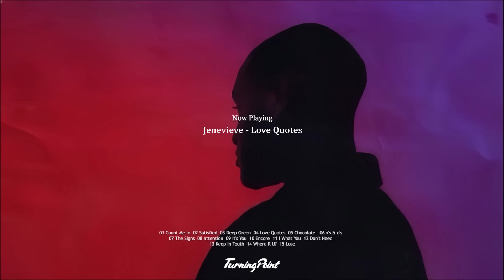𝐏𝐥𝐚𝐲𝐥𝐢𝐬𝐭 🖤 분위기는 내가 만들어줄게 너는 듣기만 해ㅣGroovy R&B, Hip hop Mix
영상으로 발생하는 수익을 창출하지 않습니다.